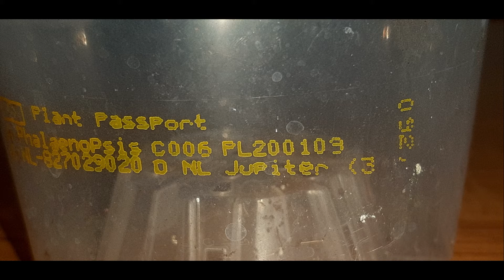Орхидея "похожая" на Golden Leopard. Phalaenopsis Orchid Jupiter